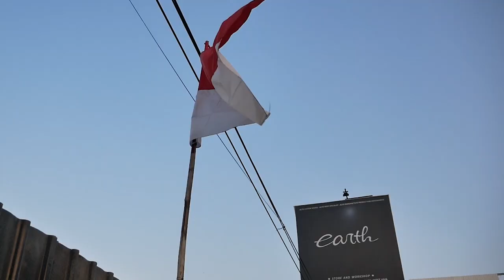UPDATE MODIFIKASI SASIS CUSTOM KAWASAKI NINJA R CONVERT PDK R1 DAN PROJECT 2 TAK RAHASIA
Hello Earth!
WELCOME BACK WITH US, DI VIDEO KALI INI KAMI TUNJUKAN HASIL KELARNYA SASIS CUSTOM BUAT SI PDK R1 CONVERT DAN PROJECT CUSTOM 2 TAK RAHASIA KAMI DI BOCORKAN, YUK TONTON BARENG